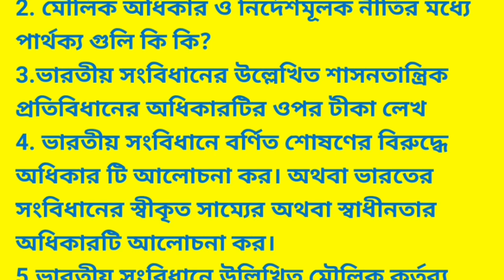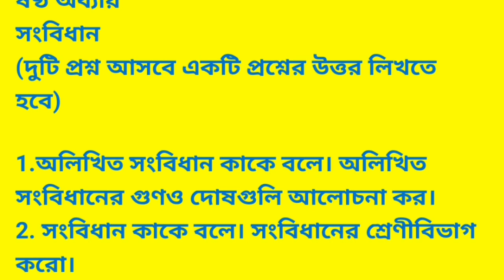class 11 political science suggestion 2023/একাদশ শ্রেণি রাষ্ট্রবিজ্ঞান সাজেশন 2023/polscience xi2023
class 11 political science suggestion 2023/একাদশ শ্রেণি রাষ্ট্রবিজ্ঞান সাজেশন 2023/polscience xi2023 suggestion